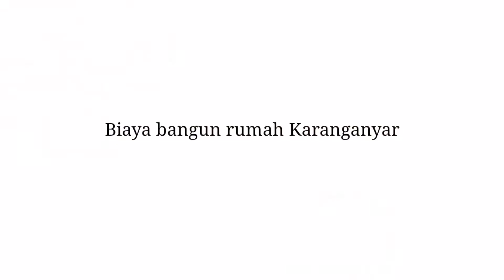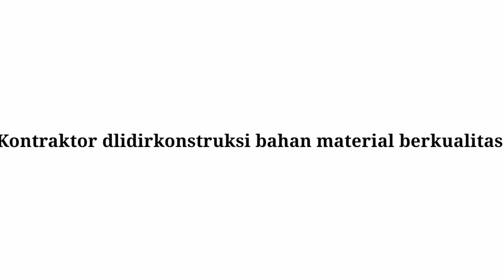Biaya bangun rumah Karanganyar dlidirkonstruksi 1